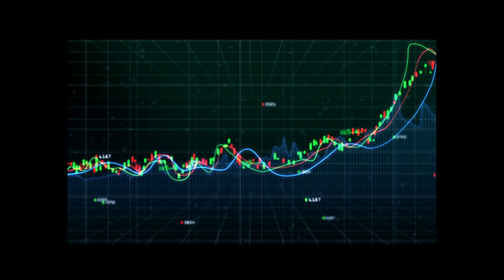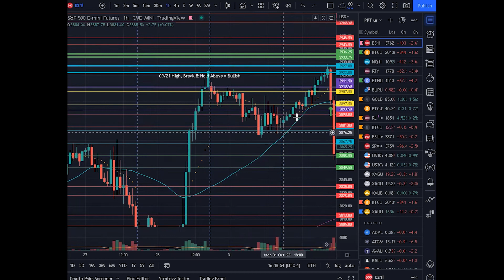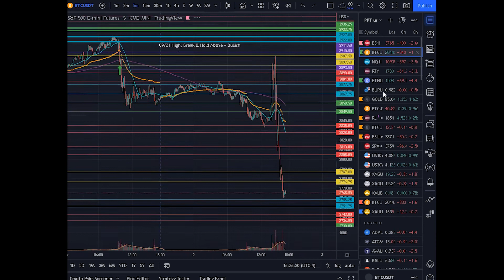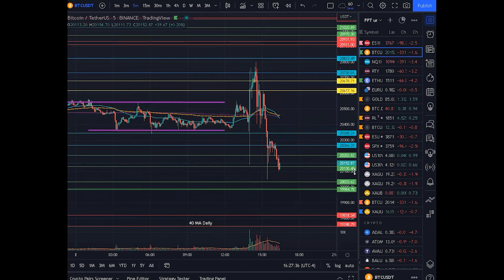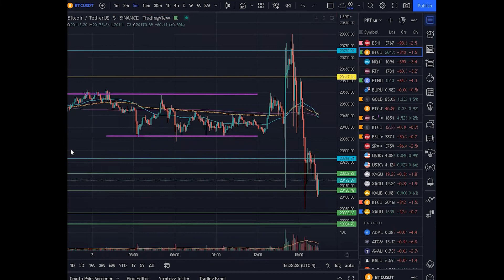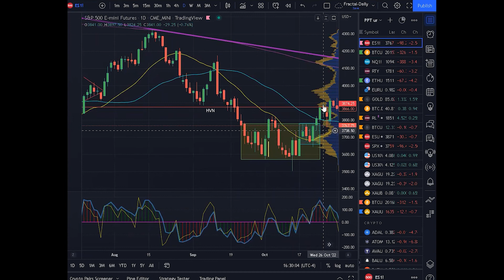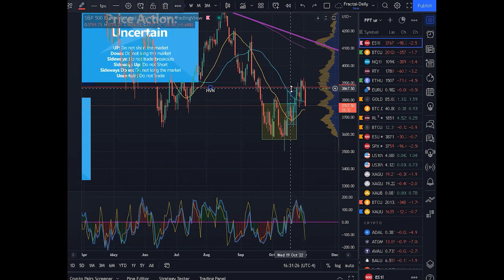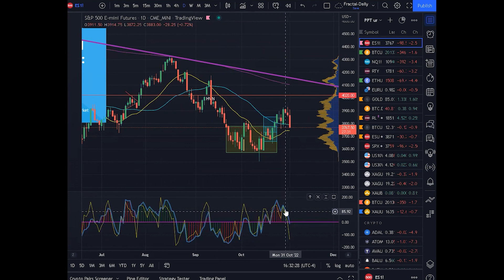Coaching Call November 2, 2022